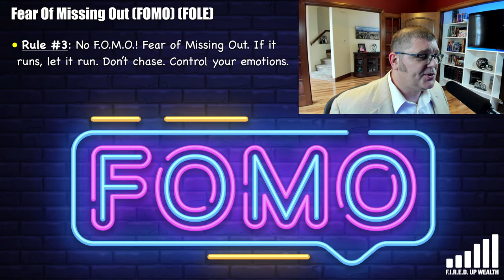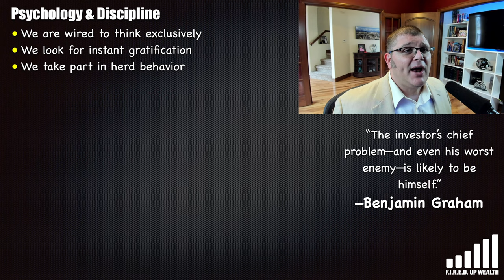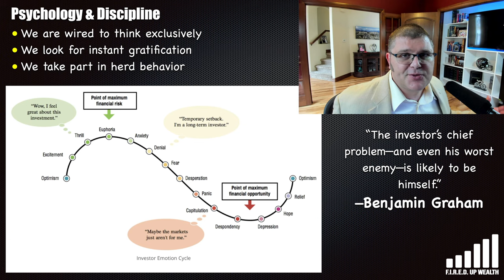Psychology and Discipline for Stock Market Investing 🔥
Eric's Qualifications:
1. Masters of Business Administration (MBA) with honors.
2. Self-made millionaire in his 30s.
3. Investor and stock market trader for over 20 years.
4. Founder of FIRED Up Wealth.

This is a snippet from Masterclass Video 8:
Hello and welcome to Volume 8 of my masterclass series on stock market investing! Today's video covers psychology & discipline.

I start by setting the stage discussing FOMO and FOLE and explain how psychology ties into my Top 15 investing rules. Next, I discuss market cycles and the cyclical nature of the stock market. I explain the difference between Traditional Finance vs. Behavioral Finance.

7 Behavioral Finance Concepts:
 Mental Accounting
 Herd Behavior
 Emotional Gap
 Anchoring
 Self-attribution
 Overconfidence Effect
 Regret Avoidance

Other topics include:
 Active Trading performance
 Loss Aversion
 International Differences in Investor Loss Aversion
 Disposition Effect
 Favorite Long-Short Bias
 Getting Even Effect
 Hindsight Bias
 Cognitive Dissonance
 Home Bias
 Gambler's Fallacy
 Morgan Housel Quotes
 Market Bubbles
 Modern Portfolio Theory (MPT)
 How Many Stocks Should You Own?
 Under-diversification
 Top 15 Investing Rules & How it Relates to Psychology

My master class series will teach you everything you need to know to be a successful investor...introductory topics, fundamental analysis, technical analysis, and even options trading!

I have been investing in the stock market for over 20 years, and this video series will teach you everything I've learned through my journey. I am financially independent and recently quit my six-figure income job to help young investors. I want you to be successful!

I hope you enjoy this video and the series. -Eric